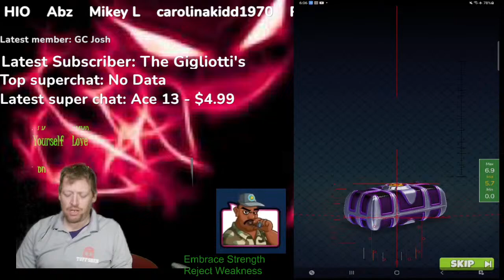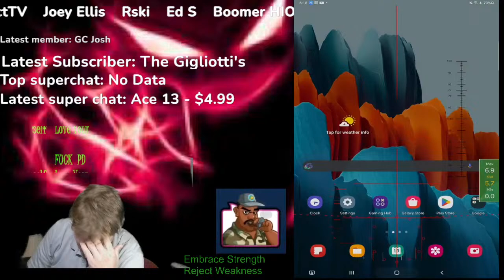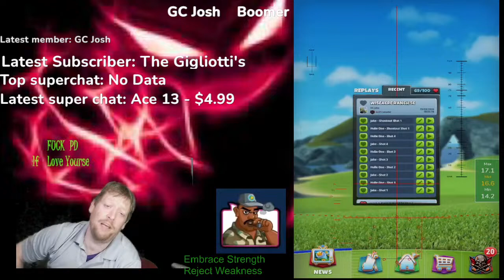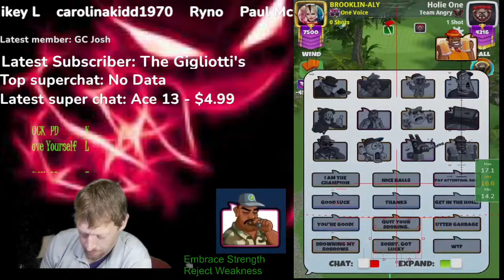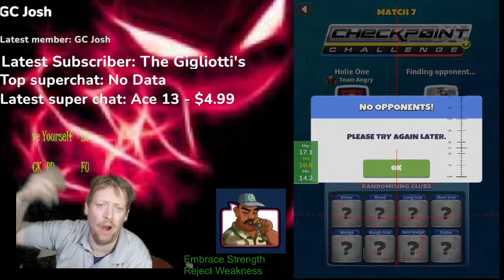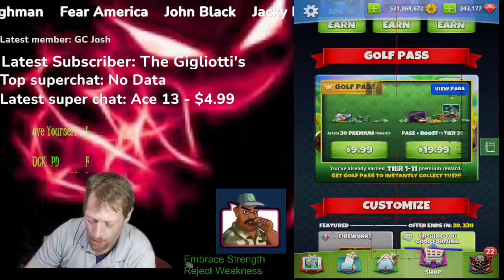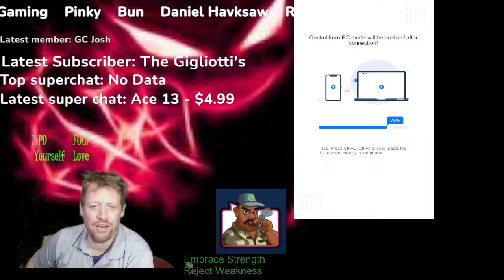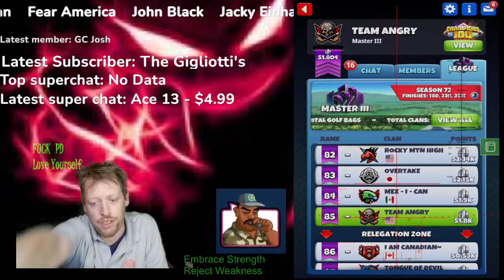First Time Winning CPC All Rounds - MR Boomson and his Bro Great Right